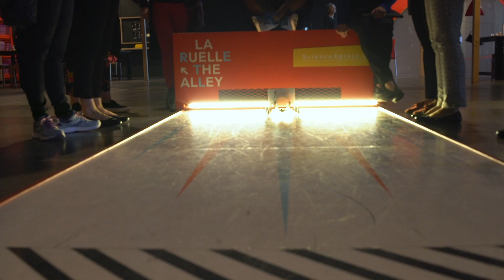Fabrik : Team-building Activity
You’re looking for an original team-building experience? Mobilize and motivate your troops inside Fabrik’s creativity factory as they bond during this uniquely stimulating and amusing activity. Working in groups, team members will take on creative challenges involving invention and assembly.